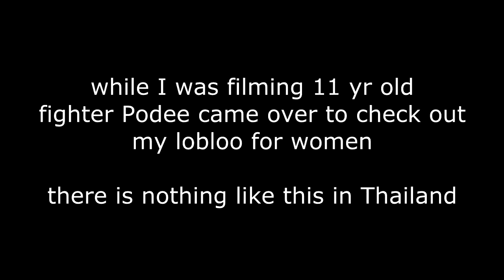Ladies Groin Guard - Lobloo Aeroslim 2.0 Review - Thailand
Here is my review of the newest version of the Lobloo Areoslim for women.